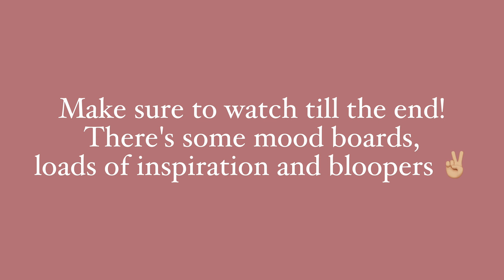Spring/summer knitting inspiration and plans - Petiteknit, Isager Breeze, Otherloops and more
In this video we'll be talking about spring/summer knitting inspiration and plans

The Sol bra by Naked knit (pattern not published yet)

Thank you for knitting with me! Kiitos! (as we say in Finland)

All photo credits and copyrights of the inserted photos belong to the original creators. I do not claim any pictures as my own.